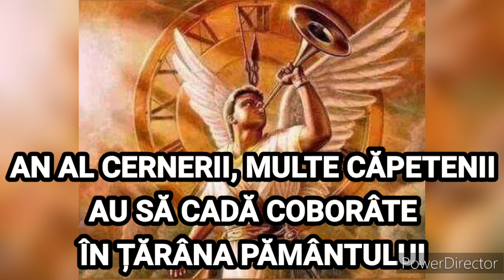Prorocie - An al cernerii, multe căpetenii au să cadă coborâte în țărâna pământului